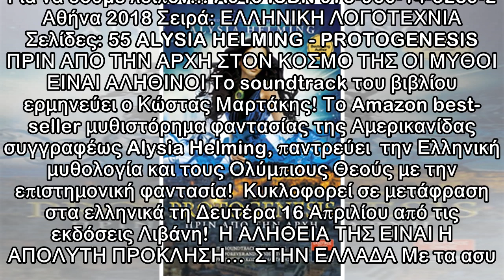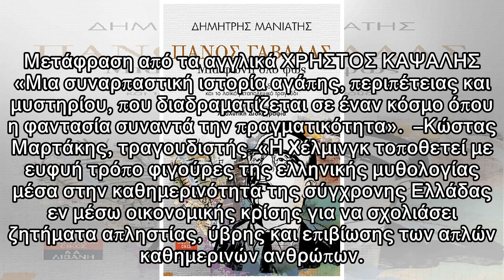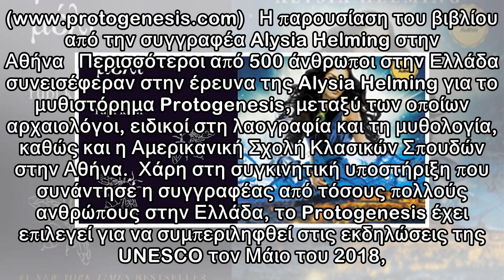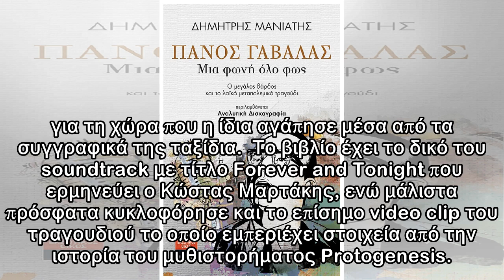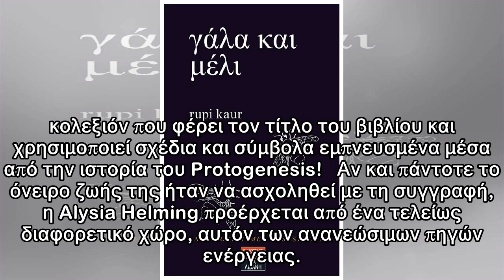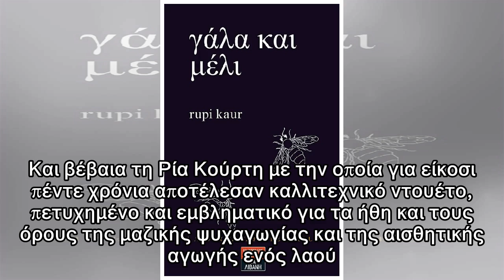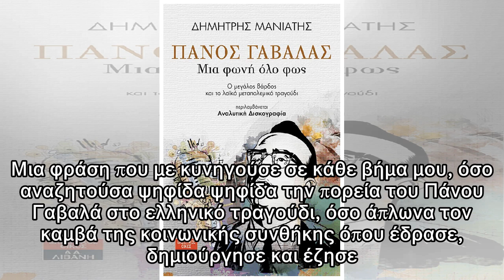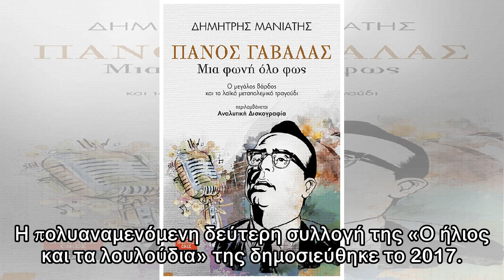Νέες κυκλοφορίες από τις εκδόσεις Λιβάνη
AΡΙΣΤΕΙΔΗΣ ΔΑΓΛΑΣ - ΑΓΚΑΘΩΤΕΣ ΙΣΤΟΡΙΕΣ ΤΣΕΠΗΣ Οι «αγκαθωτές ιστορίες» µας δεν είναι τίποτ' άλλο από µια παραµορφωτική προσέγγιση σκηνών της καθηµερινότητας, που λίγο πολύ όλοι µας έχουµε ζήσει είτε ως...